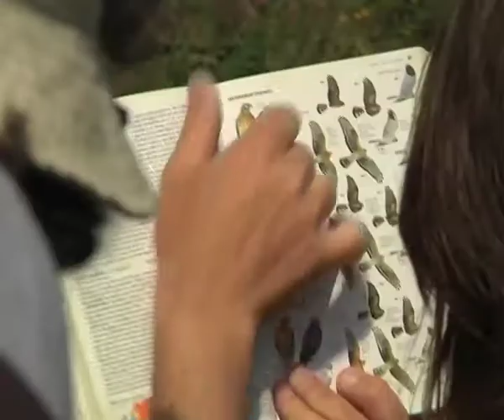Birdwatching na Quinta das Carvalhas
vamos ver como correu uma observação de aves na região do douro. uma nova oferta turística na região...

Local: Douro

oráculo: Observação de aves é uma diferenciador na oferta turística

Álvaro Lopes - Quinta das Carvalhas

Clara Espírito Santo - empresa Montes de Encanto
Pedro Matos
Rui Soares - Agrónomo Quinta das Carvalhas
Cristina Carlos - Associação para o Desenvolvimento da Viticultura Duriense